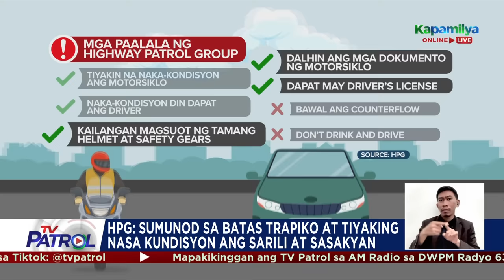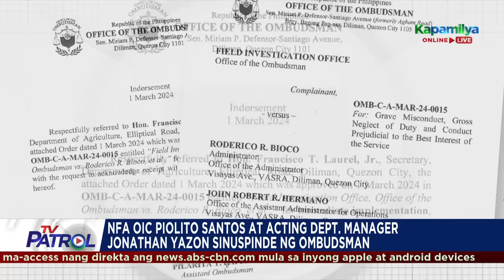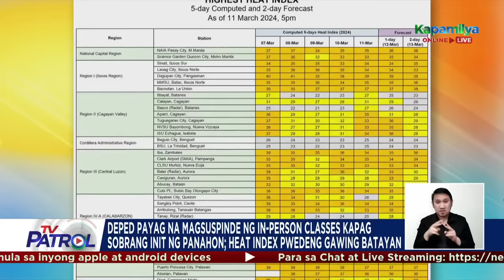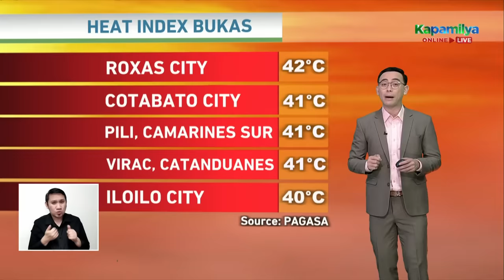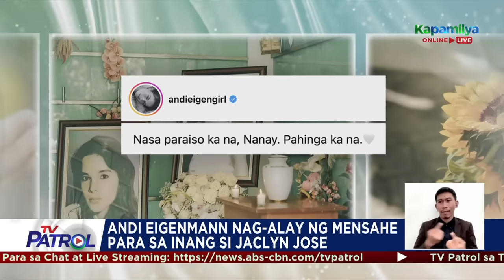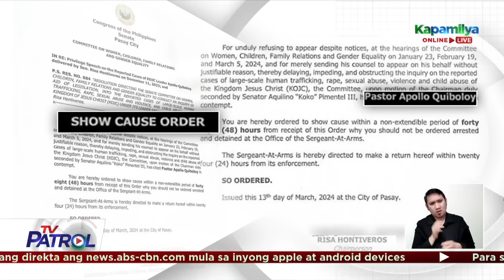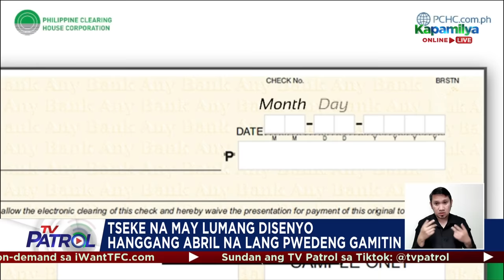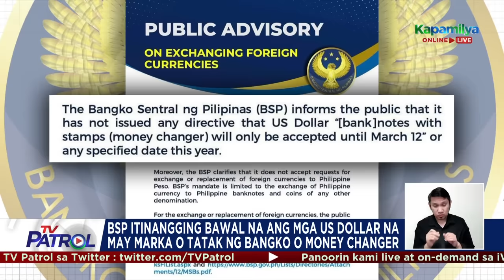TV Patrol Playback | March 12, 2024